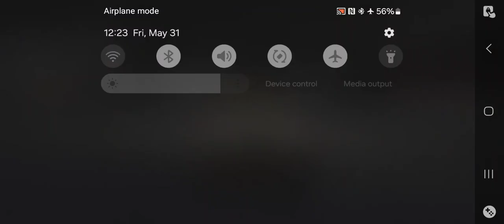Twisted Metal Black - Yellow Jacket's Story Level 2 Pt 1(AetherSX2 HD)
how to unlock all characters in twisted metal black,
twisted metal black sweet tooth ice cream truck jingle,